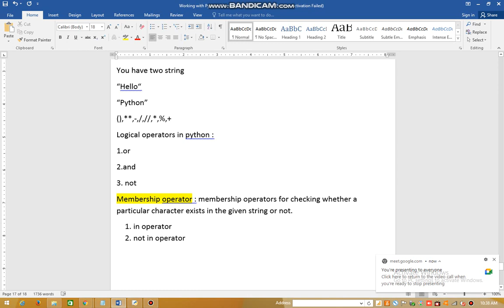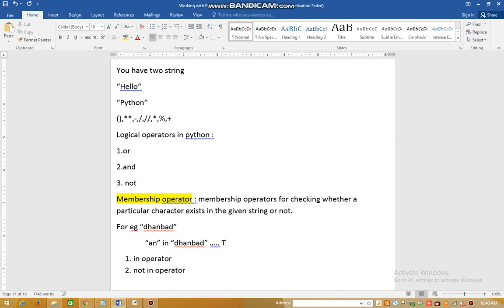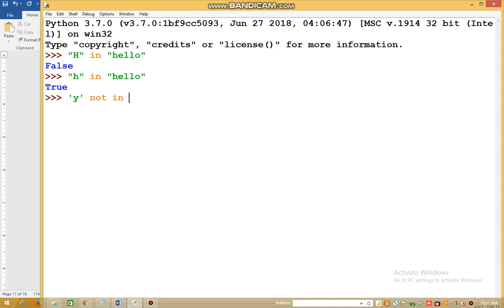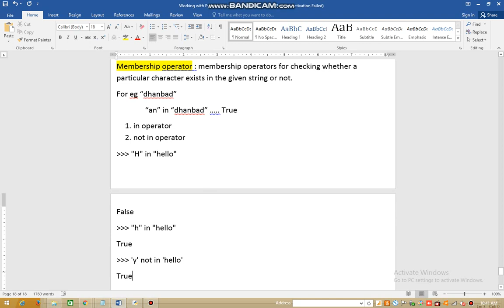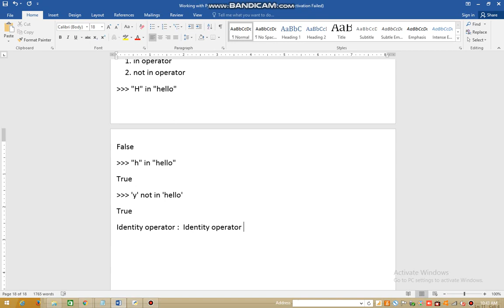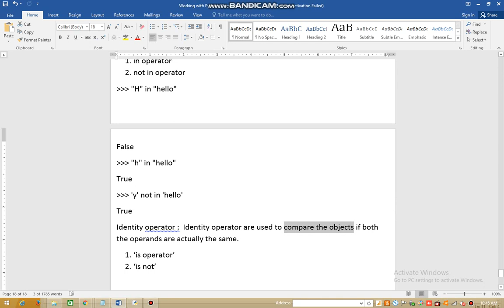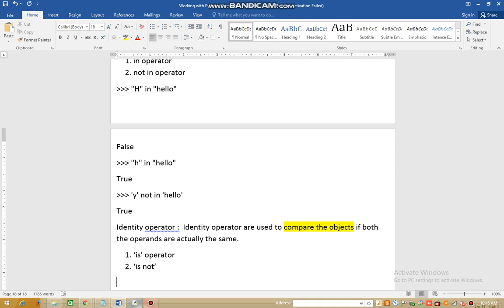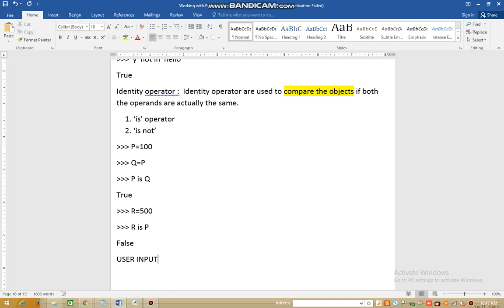Class 11 Python membership operators